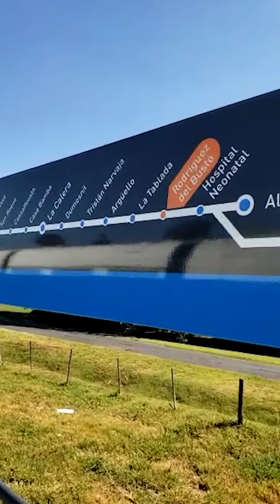Así se viaja en el Ferrourbano l La Voz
Recorrimos varios servicios del Tren Metropolitano. Y estos son los resultados.